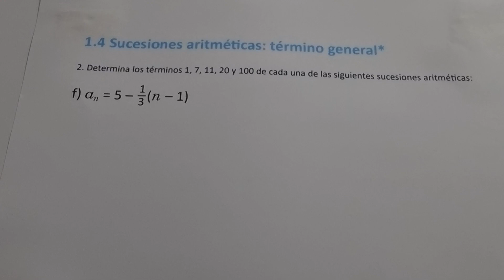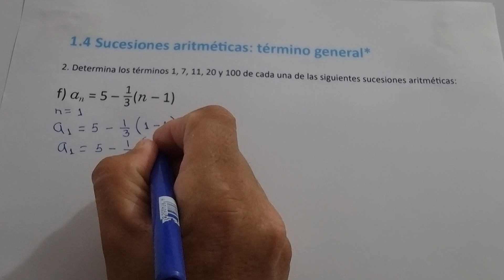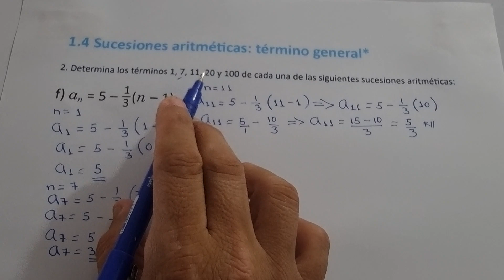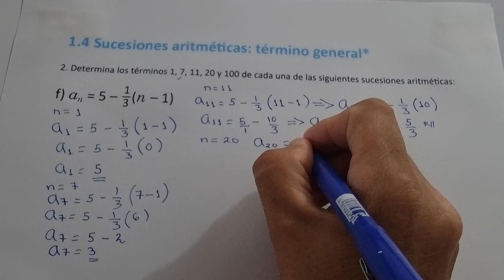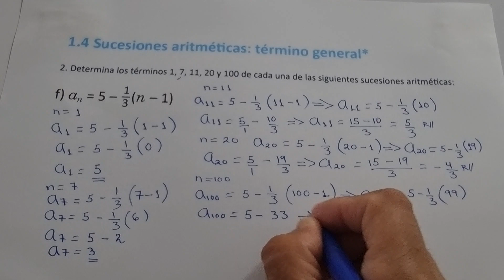1.4 SUCESIONES ARITMÉTICAS: TÉRMINO GENERAL NUMERAL 2 LITERAL F